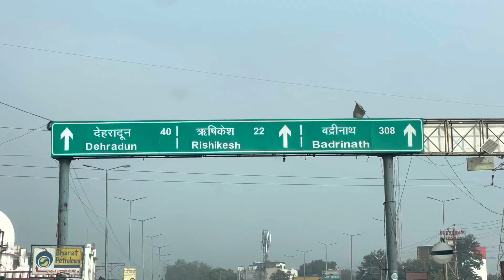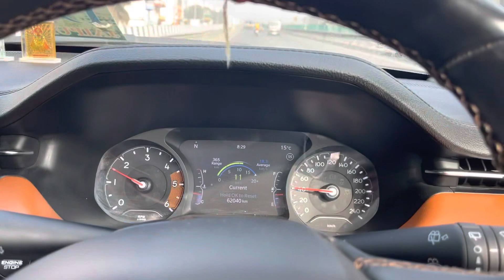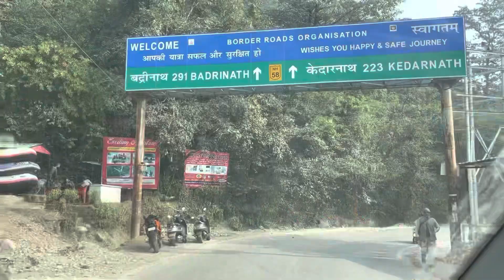Haridwaar se gye risikesh or Shivpuri or Ganga kinare bde mje kiye